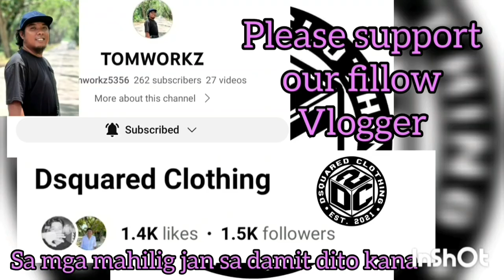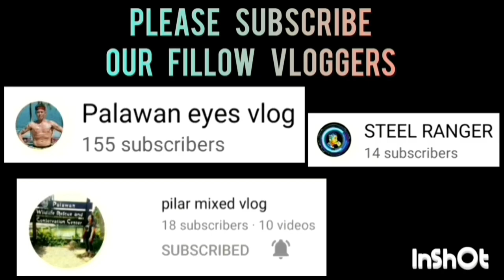CHRISTIAN DANAO CHAMPIONSHIP HIGHLIGHTS | BARAGATAN 2023 INTER-MUNICIPALITY BASKETBALL TOURNAMENT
CHRISTIAN DANAO GAME HIGHLIGHTS VS CORON THE DEPENDING CHAMPION | CHAMPIONSHIP GAME | BARAGATAN 2023 INTER-MUNICIPALITY BASKETBALL TOURNAMENTAT PALAWAN STATE UNIVIRSITY GYMNASIUM | JUNE 20,2023